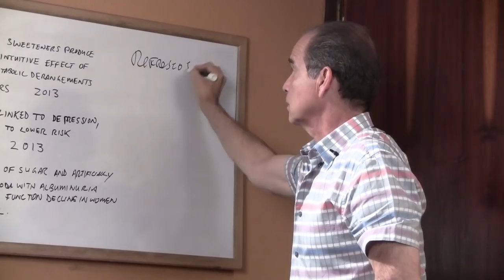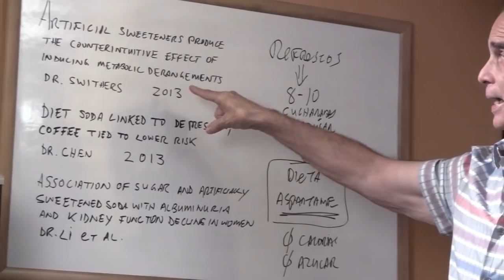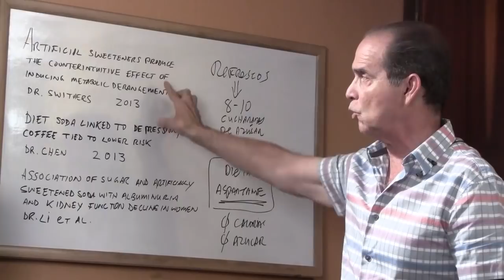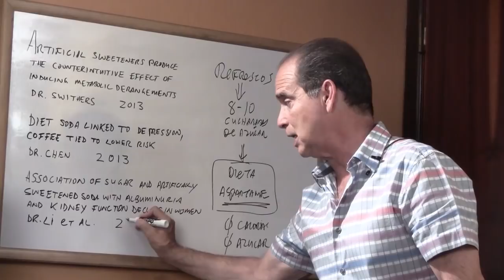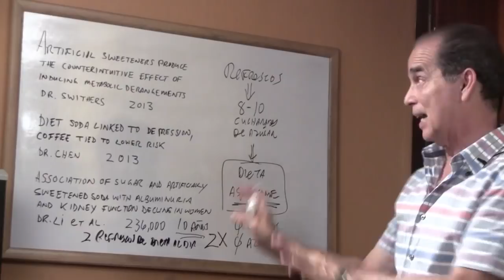Episodio #1164 Refrescos De Dieta La Peor Opción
En este episodio Frank explica por qué consumir refrescos de dieta representa un riesgo para la salud a pesar de que estos productos sean anunciados como "más amigables" para el metabolismo.